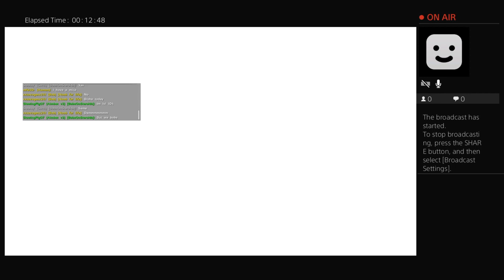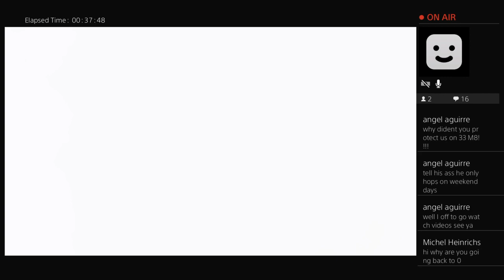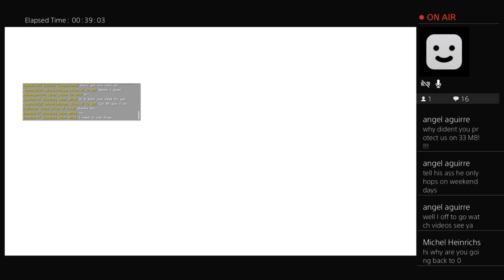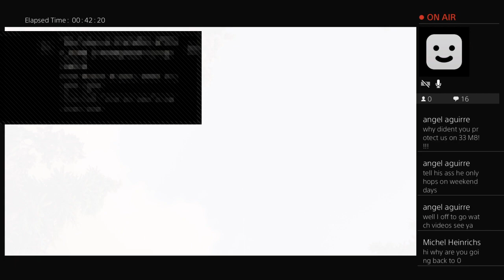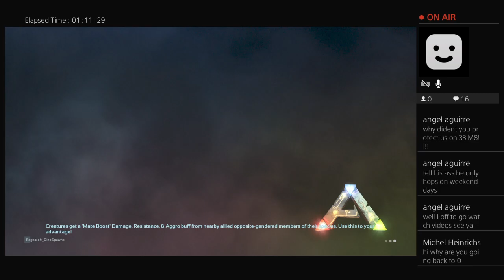Starting out as bobs| Official 6 man servers ( RECRUITING )